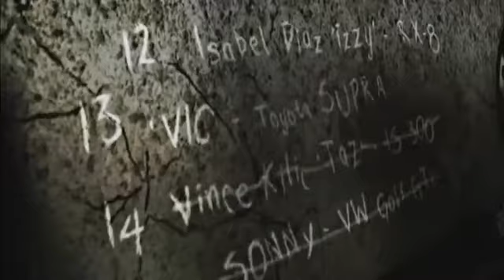Need For Speed Most Wanted | Blacklist 13 | Part 1 | Race Events